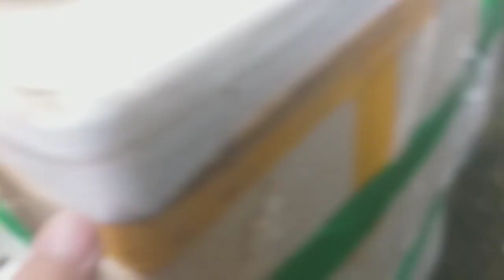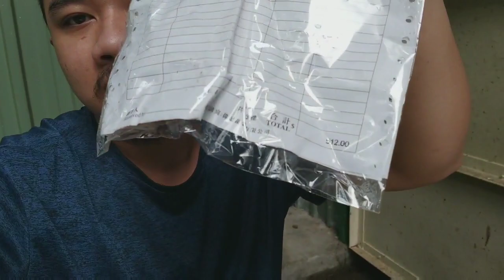Mau pindah majikan harus pikir 2 kali kalo kaya gini...!!! BUKA BELANJA'AN dari majikan | RIOVLOG